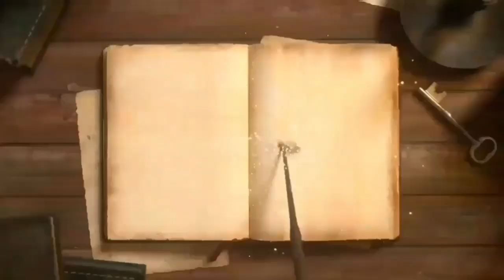SABDA PALON || Pupuh 14 - Bumi Tandhes 1 ( Akhir Tahun 1445 Masehi )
Musik backsound ▶️ :
Track : SEWELAS